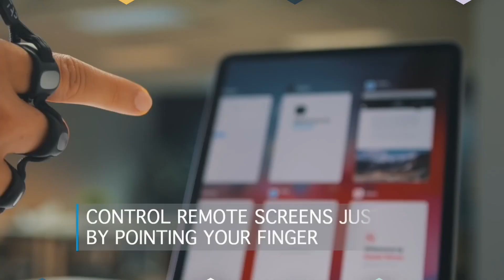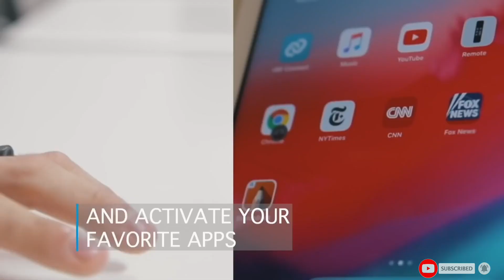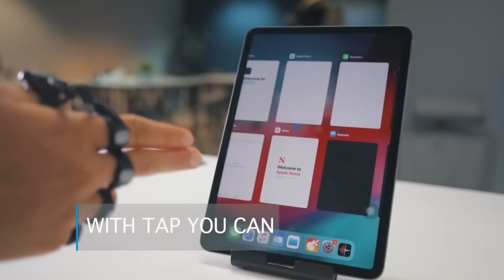TOP 10 SELF DEFENCE GADGETS AVAILABLE ON AMAZON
Video Title-

According To
Sections 96 - 106 of the Indian Panel Code ,

Any act done in self defence is not an offense and no person will be convicted for the same. Every individual has been given the Right to defend.
In this video we just provide some informations about self defence gadgets that a person can use for SELF DEFENCE ONLY.

ACCUFIRE PEPPER SPRAY

ATOMIC BEAR TACTICAL PEN

MONKEY FIRST KEYCHAIN

MUNIO SELF DEFENSE KEYCHAIN

SKG MASSAGE GUN

SOG FLING 3 PACK THROWING KNIVES

TAP STRAP 2